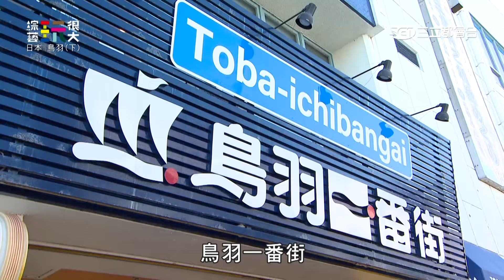命帶變裝！坤達擺脫不了變裝宿命！變裝鳥類吸引可愛妹妹｜綜藝玩很大 精華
永遠的小隊長：小鬼黃鴻升
關主：吳宗憲
黃隊：KID
黑隊：坤達